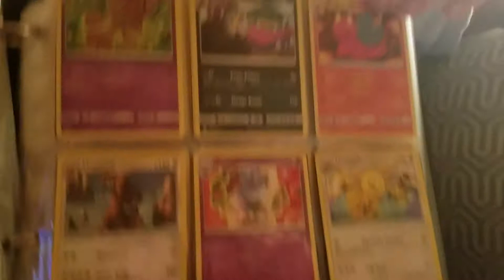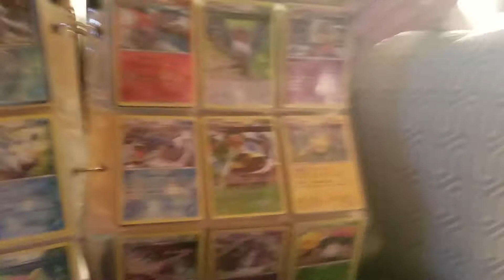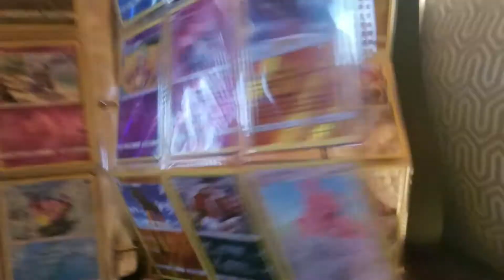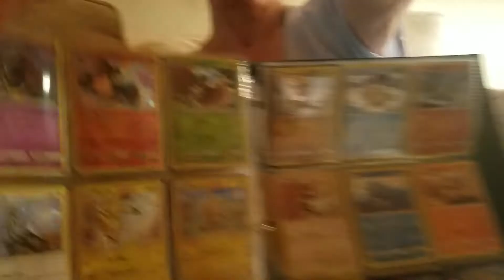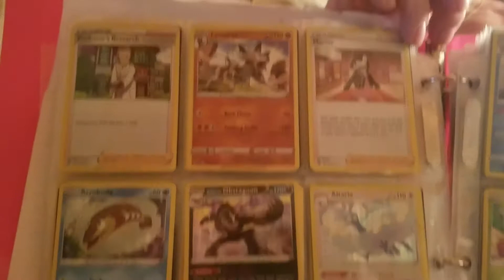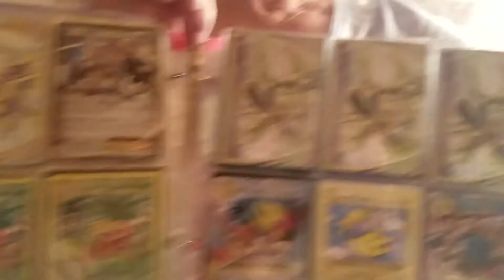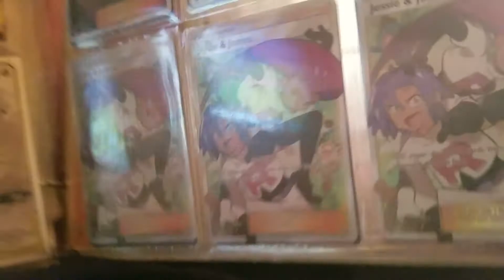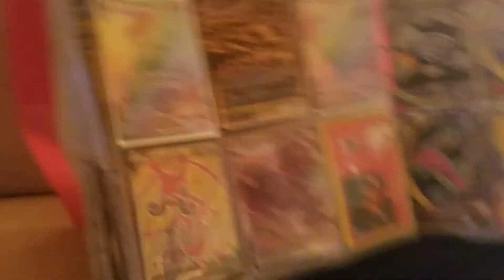Aug '21 Pokemon cards for sale/trade pt 2